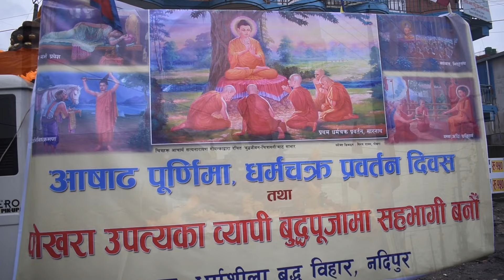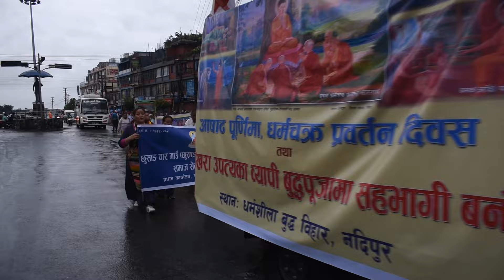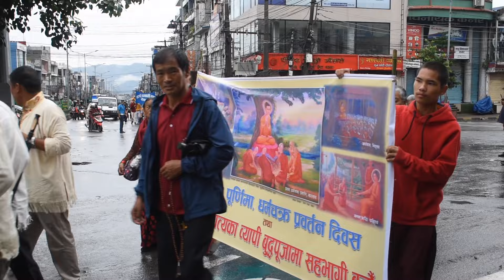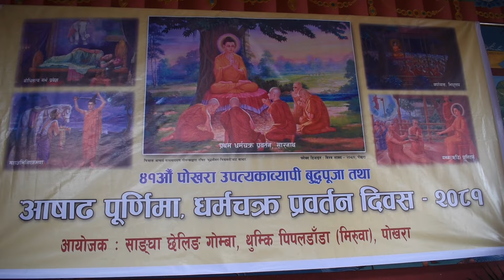Guru Purnima Celebration In Pokhara 2024||Buddha Purnima 2081|| Organized By Gupti Gompa, Sarangkot